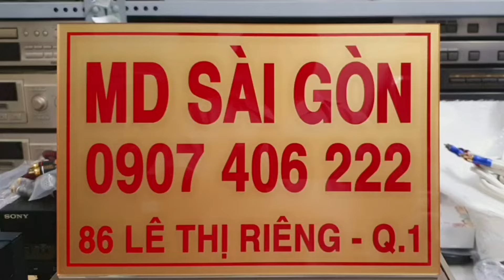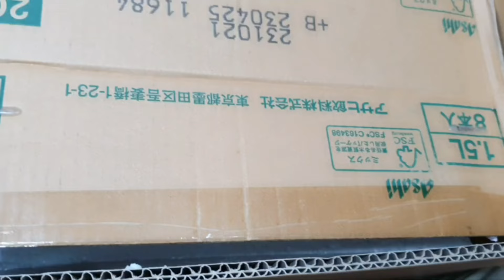Về tiếp lô đồng hồ V.I.P đỏ vàng chưng ngày Tết đúng bài !!! (MD Sài Gòn : 0907406222).